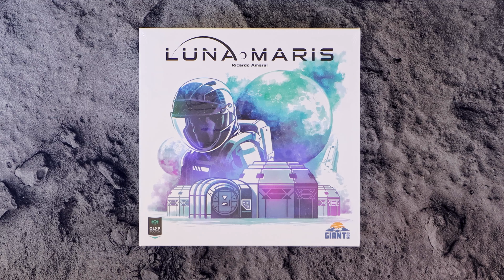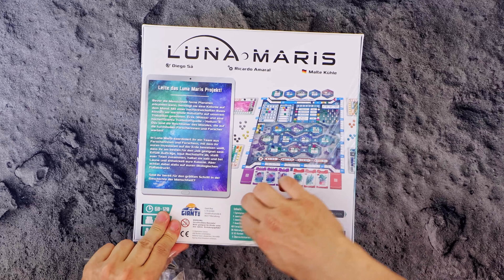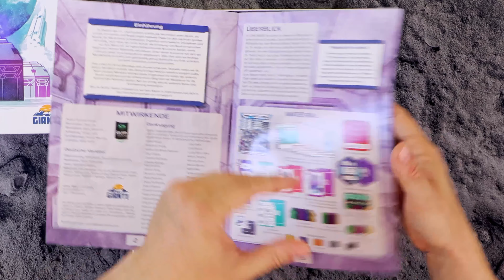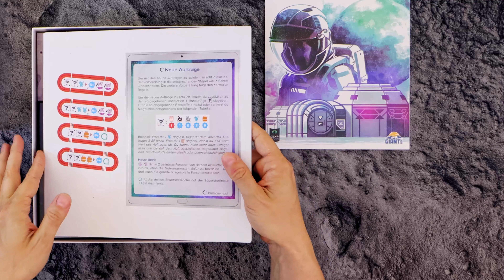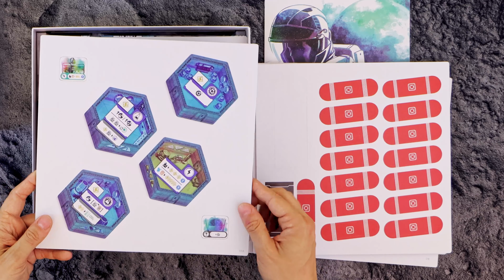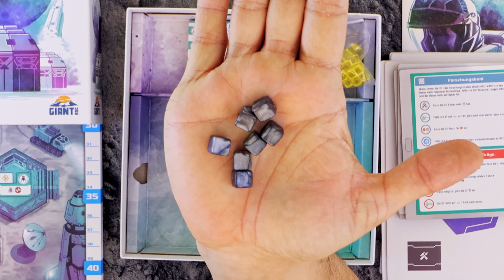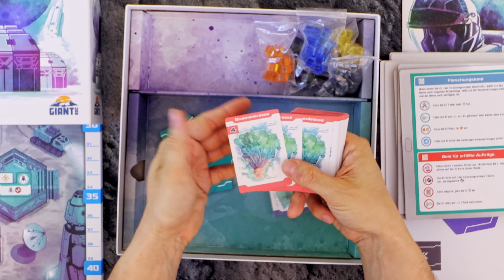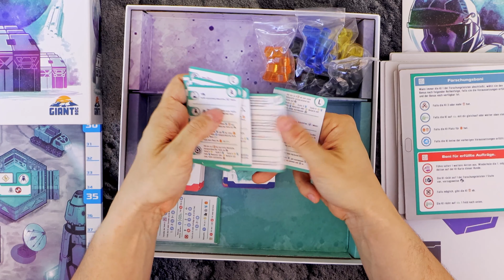Unboxing "Luna Maris"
In diesem Video packe ich das Spiel "Luna Maris" aus und erkläre die einzelnen Komponenten.

00:00 Einleitung
00:14 Intro
00:48 Unboxing
11:21 Epilog
12:04 Outro

Titelsong: Black Knight von Rafael Krux lizensiert über die Creative Commons Lizenz